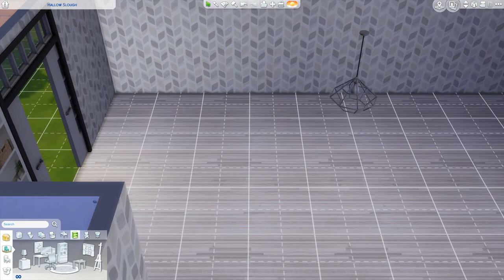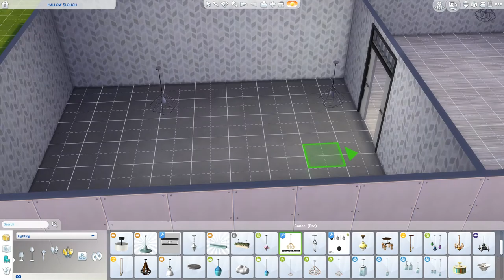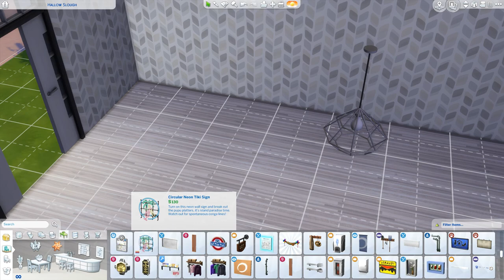sims 4 cafe and libary build part 1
in this episode i build a cafe with a libary connected to it